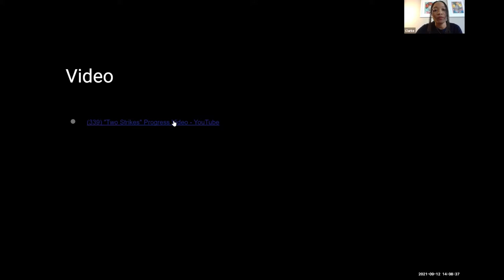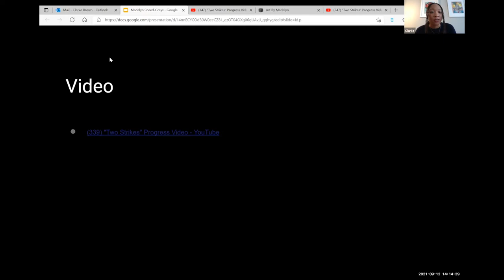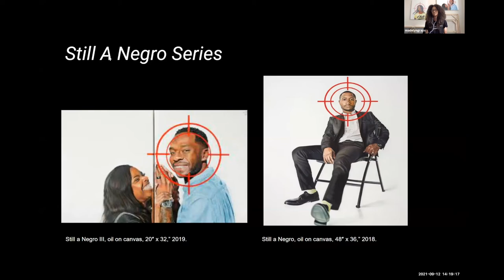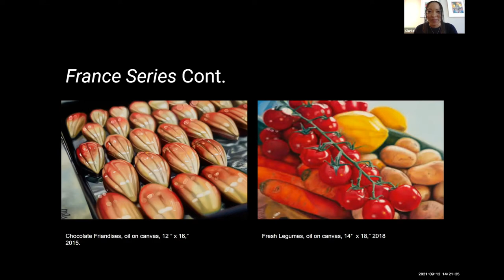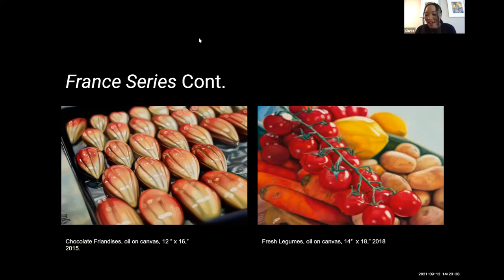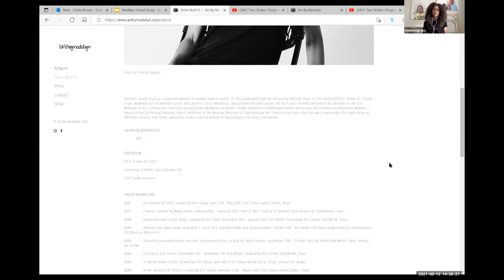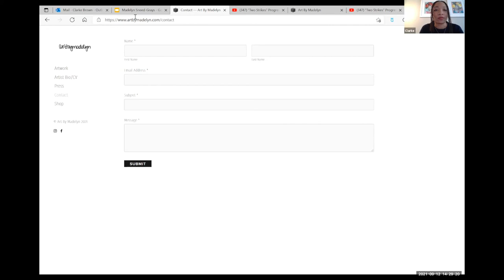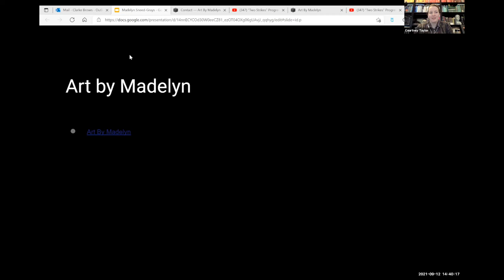Virtual Artist Talk: Madelyn Sneed-Grays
Madelyn Sneed-Grays is a representational oil painter whose work focuses on multiple series that address racial inferiority, cultural diversity and cuisine. Her work “Two Strikes” was recently acquired into the LSU MOA’s permanent collection through the Reilly Initiative for Underrepresented Artists and is now on view until September 26, 2021 in our exhibition “Collection Spotlight: Recent Acquisitions by Black Artists.”